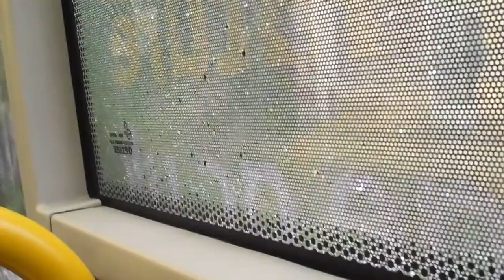First WY Optare Solo 53910 (YJ58 CDV)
Taken on 53910 (YJ58 CDV) from Bradford Interchange on FreeCityBus.